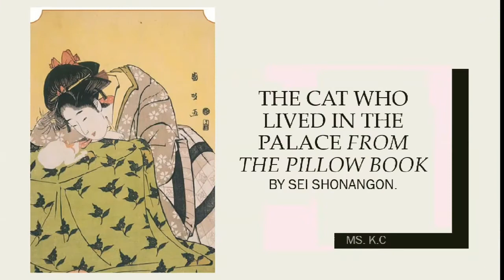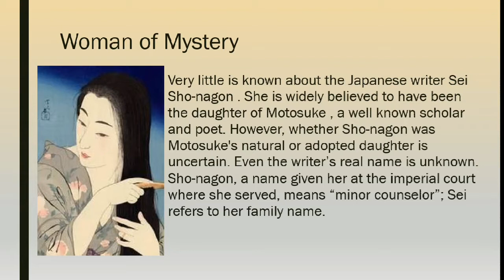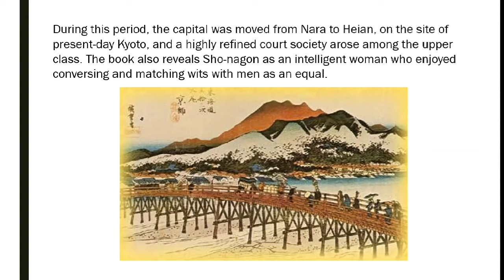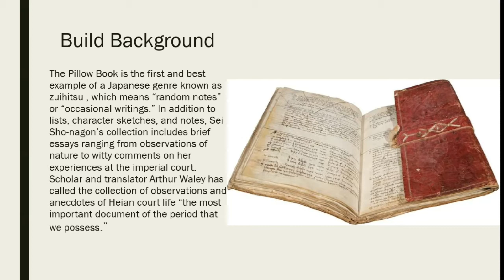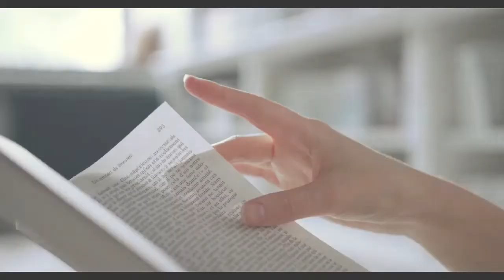The Pillow Book by Sei Shonangon.